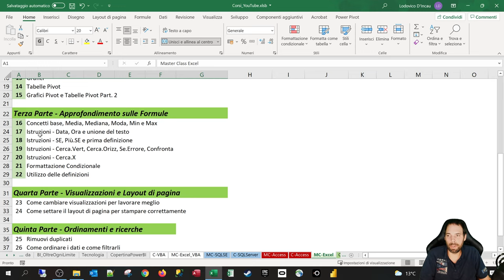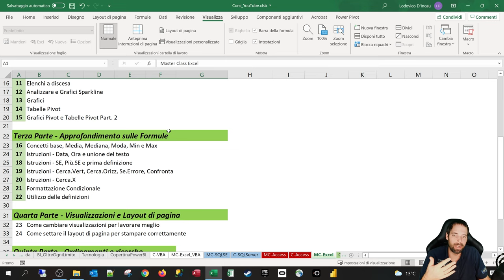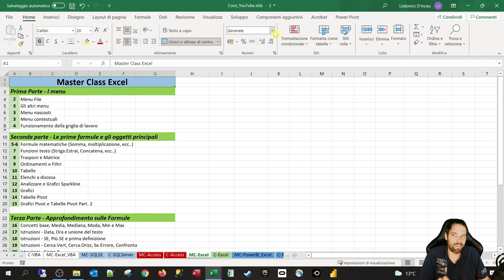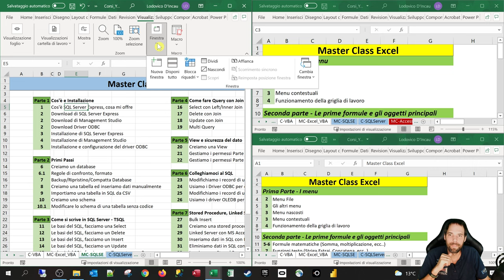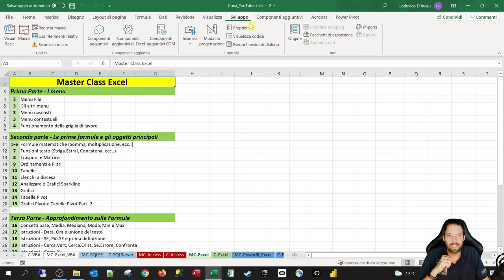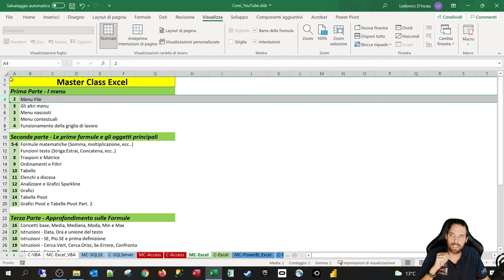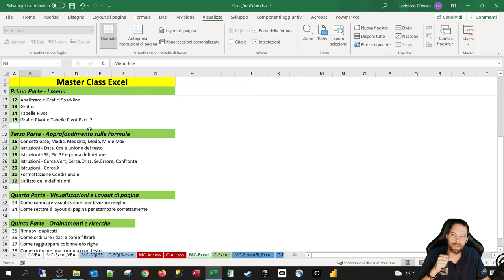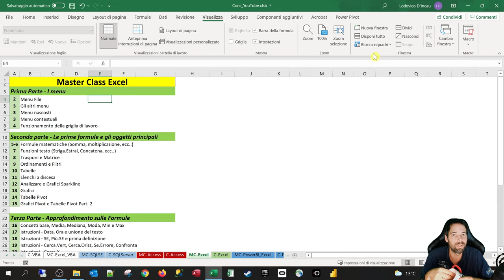Excel - Lo spazio di Lavoro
23^ Lezione - Anticipazione abbonati Prima Fila
In questa lezione scopriremo come sfruttare al meglio lo spazio di lavoro di excel, aumentando l'impatto dei report e l'efficienza produttiva dei nostri sviluppi

Capitoli della Lezione:
00:00 Introduzione
00:26 Migliorare l'impatto grafico
02:00 Gestire lo Zoom
02:34 Gestire lo spazio di lavoro
06:13 Blocca riquadri
08:44 Saluti